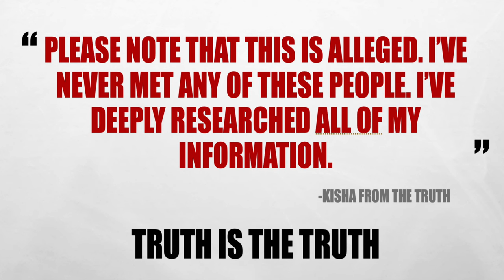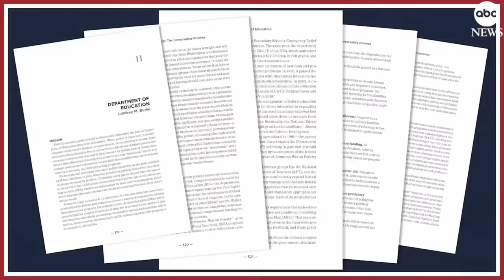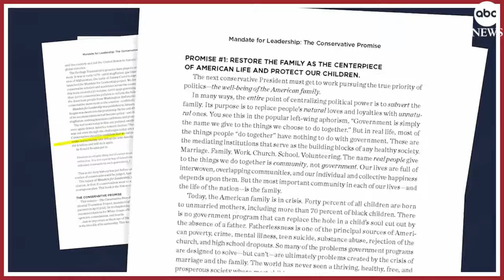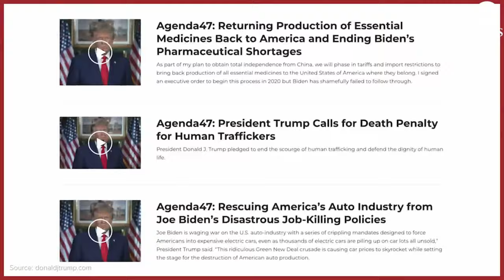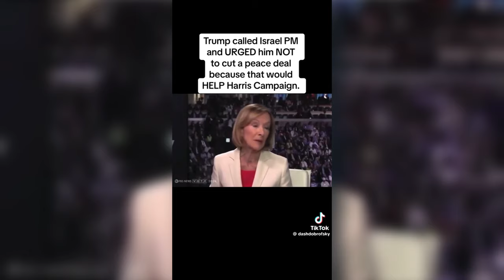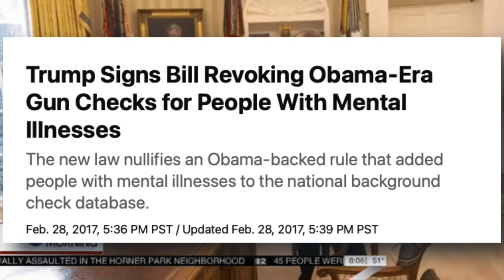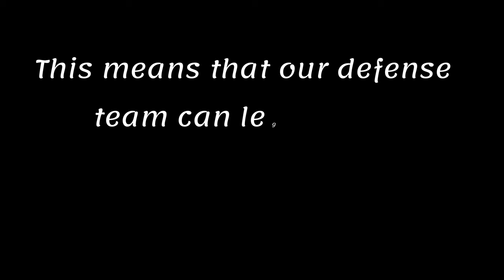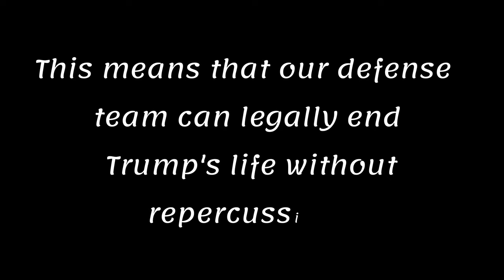Donald Trump LIES AND WAR IN LEBANON